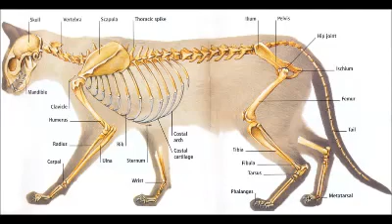Gambar Kucing Tulang 2018